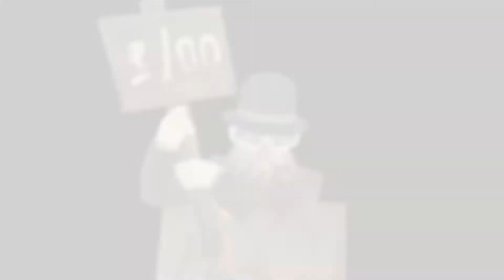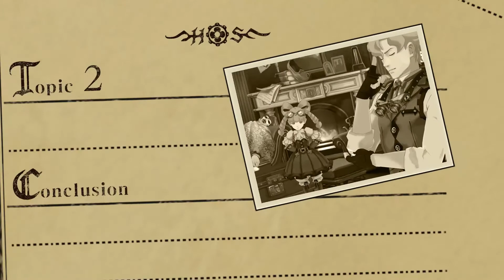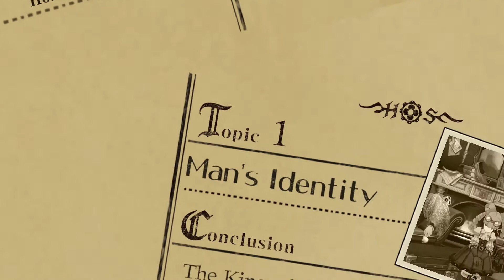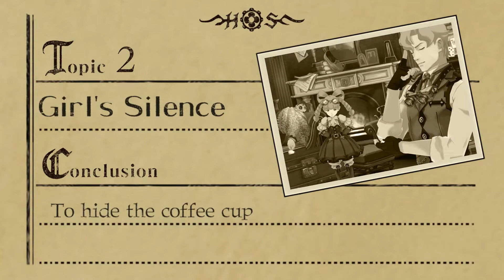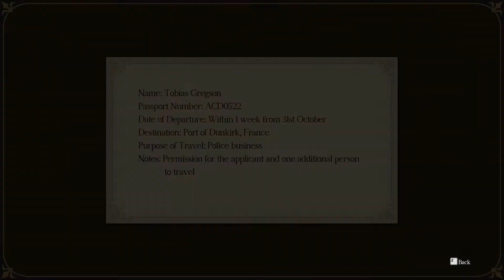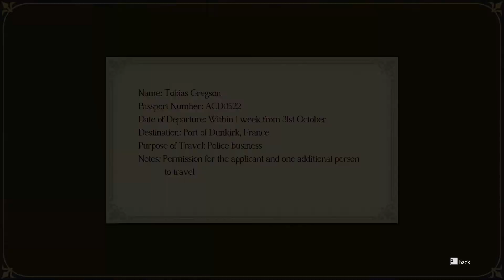Let's Play The Great Ace Attorney Chronicles - 90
Join Ryunosuke Naruhodo, ancestor of series mainstay Phoenix Wright, as he attempts to uncover the secrets behind an international criminal conspiracy and solve a hauntingly baffling cold case, while tackling a series of tricky trials along the way. Dozens of hours of attorney action awaits you!